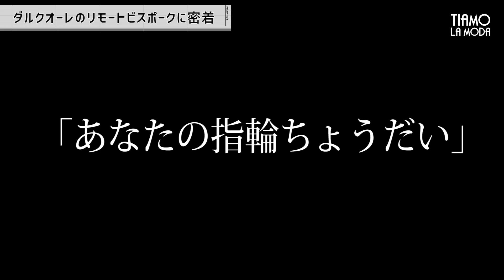【DALCUOREのオーダースーツ】ダルクオーレのリモートビスポークで新型ダブルスーツ｜ティアモ・ラ・モーダ 【ナノ・ユニバース】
▼メンズドレスバイヤー「ティアモ」が服好きのためのファッション情報をお届けします。

▼今回ご紹介したブランドはコチラ▼
DALCUORE(ダルクオーレ)

【神戸ロケ①】オーダーサロン「レクトゥール」新店！スーツ好きなら行くしかねえ！

▼新作アイテムをお店でチェック!!▼
nano・universe 渋谷神南店
〒150-0041　東京都渋谷区神南1-19-14 B1F・1F

nano・universe 名古屋パルコ店
〒460-0008 名古屋市中区栄3-29-1 名古屋パルコ 南館1F

ナノ・ユニバース カスタマーサービス

▼次回予告/未公開シーン/メイキングを更新してます▼

▼ナノ・ユニバース公式Youtubeチャンネルが新しくなりました▼

▼出演▼
福島雄介（ナノ・ユニバース メンズバイヤー）